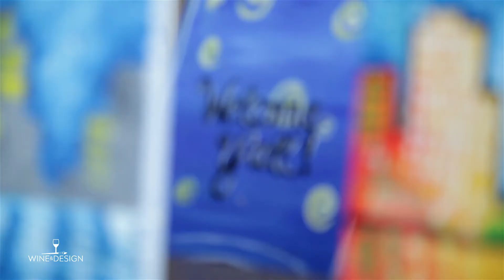Wine & Design Team Building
Our Team Building division combines working together and artistic creativity. We provide an inspiring space for co-workers to collaborate and create a masterpiece in an energetic environment. Our program offers a social, relaxed setting to conduct team building and productivity exercises tailored to your team, group, or company. At our site or yours, we can help you get the most out of your team!